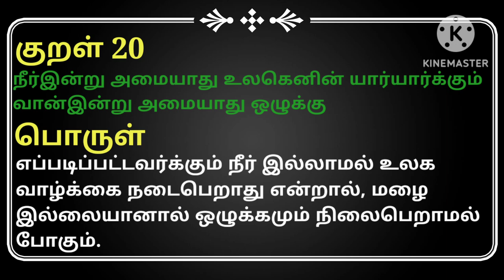திருக்குறள் கதைகள் | அறத்துப்பால் | பாயிரவியல் | வான் சிறப்பு | குறள் - 20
Hello friends,

Welcome to InfantStories youtube channel.

திருக்குறள் எனக் குறிப்பிடப்படுவது, புகழ்பெற்ற தமிழ் மொழி இலக்கியமாகும். உலகப்பொதுமறை,
பொய்யாமொழி, வாயுறைவாழ்த்து, முப்பால், உத்தரவேதம், தெய்வநூல் எனப் பல பெயர்களாலும் திருக்குறள் அழைக்கப்படுகிறது.

இதனை இயற்றியவரான திருவள்ளுவர், கி.மு. மூன்றாம் நூற்றாண்டுக்கும், கி.மு. ஒன்றாம் நூற்றாண்டுக்கும் இடையில் வாழ்ந்தவராக இன்றைய ஆய்வாளர்கள் கூறுகின்றனர்.

திருக்குறள், சங்க இலக்கிய வகைப்பாட்டில், பதினெண்கீழ்க்கணக்கு எனப்படும் பதினெட்டு நூல்களின் திரட்டில் இருக்கிறது. இஃது அடிப்படையில் ஒரு வாழ்வியல் நூல்.

அறவழியில் நின்று பொருள் ஈட்டி, அதனைக்கொண்டு இன்பவாழ்வு வாழ வேண்டும்; அவ்வாறு உலகமாந்தரும் இன்பமுறச் செய்யவேண்டும்; பொருளியலாகிய பொதுவாழ்வுக்கும் இன்ப இயலாகிய தனிவாழ்வுக்கும் அடிப்படை அறம்தான் என்பது இந்நூலின் மொத்தமான நோக்கு.

திருக்குறள் அறம், பொருள், இன்பம்ஆகிய மூன்று பால்களும் கொண்டமையால் "முப்பால்" எனப் பெயர் பெற்றது. முப்பால்களாகிய இவை ஒவ்வொன்றும் "இயல்" என்னும் பகுதிகளாக மேலும் பகுக்கப்பட்டுள்ளன. ஒவ்வொரு இயலும் சில குறிப்பிட்ட எண்ணிக்கையான அதிகாரங்களைக் கொண்டதாக விளங்குகின்றது. ஒவ்வொரு அதிகாரமும் பத்து பாடல்களைத் தன்னுள் அடக்கியது.

அதாவது 9 இயல்கள்; 133 அதிகாரங்கள்; 1330 பாடல்கள் கொண்டது.

பால்: அறத்துப்பால்
இயல்: பாயிரவியல்
அதிகாரம்: 2 - வான் சிறப்பு

குறள் 20:
நீர்இன்று அமையாது உலகெனின் யார்யார்க்கும்
வான்இன்று அமையாது ஒழுக்கு.

பொருள்:

உலகில் தங்கம் ,வெள்ளி, எரிவாயு ,எண்ணெய் ,கலை ,இலக்கியம் இல்லாவிட்டால் உயிர் வாழ்ந்துவிடலாம். ஆனால் நீர் இல்லையென்றால் உலகத்தில் மனிதன் உட்பட எந்த ஒரு உயிரினமும் வாழ முடியாது. அத்தகைய நீரை உலகத்திற்கு மழையாக தருவது வானத்தில் உள்ள மேகங்கள். இந்த மழை பொய்த்து போனால் உலகத்தில் வறுமை ஏற்படும். வறுமை ஏற்பட்டால் குற்றங்கள் பெருகும். குற்றங்கள் பெருகினால் அறம் குறையும் ஒழுக்கம் கெடும்.  அறமும் ஒழுக்கமும் கேட்டால் கேடு விளையும் உலகம் அழியும்.

திருக்குறளை கதையுடன் அனைவருக்கும் கொண்டு சேர்ப்பது  எங்களின் நோக்கம் ஆகும்.

InfantStories channel started on oct 4 2020.